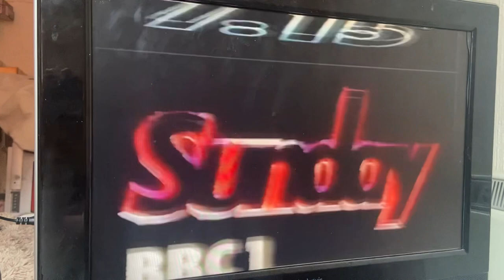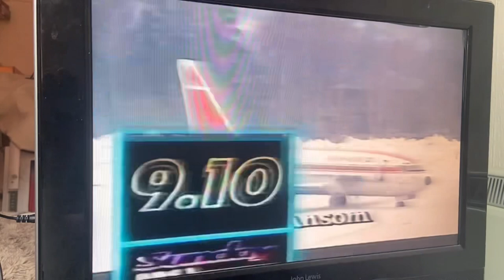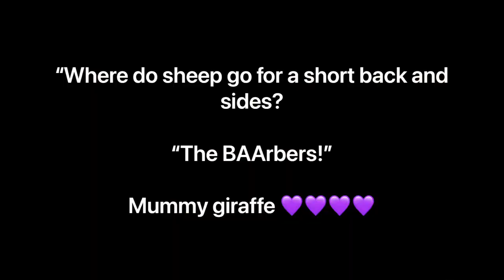UK snooker+ BBC1 Sunday trailer+BBC2 slides+ start of Flight of the condor-Sun 11/12/83 💙💙💙💙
💙💙💙💜Hi chums, hope you’re all well.  This footage was copied to VHS back in 2007 using an SLC6 UB beta with dodgy tracking, that’s why it’s a bit wobbly.  Big big squashy cuddles all round 💜💙💙💙💙
Mummy giraffe xx